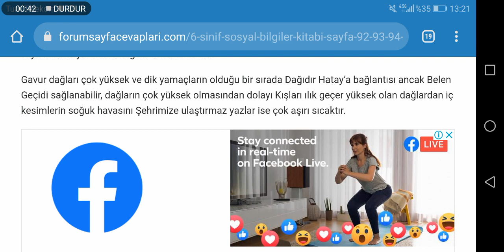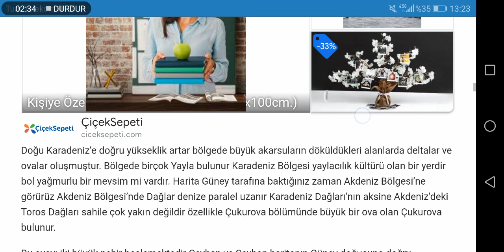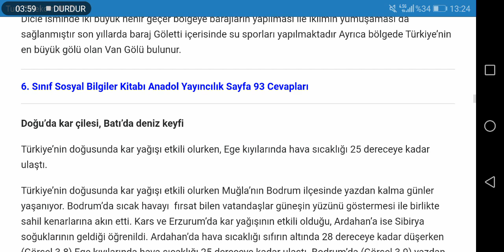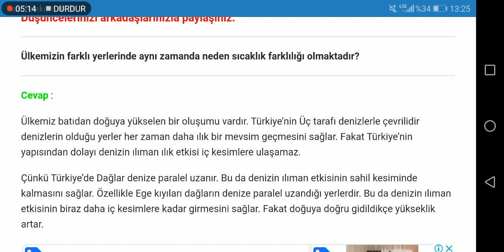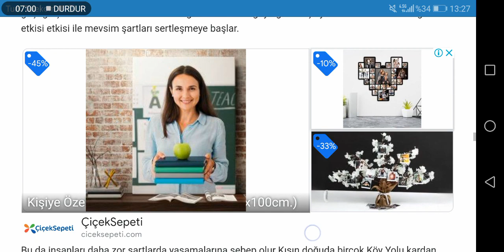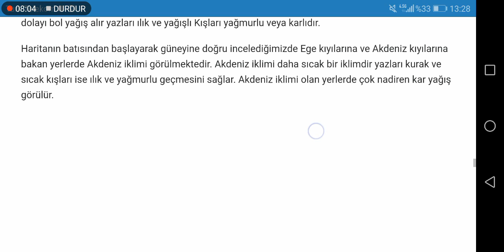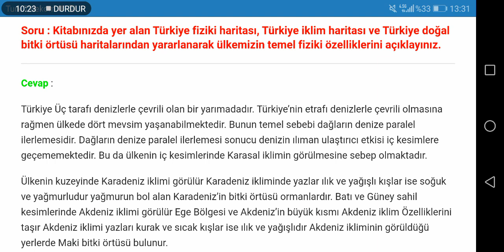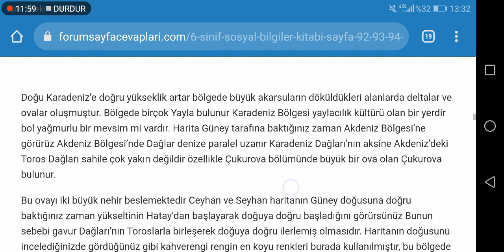6. Sınıf Sosyal Bilgiler Anadol Yayıncılık Sayfa 92 93 94 95 96 97